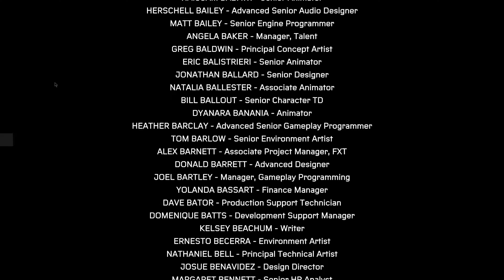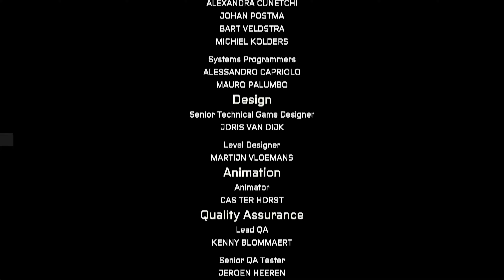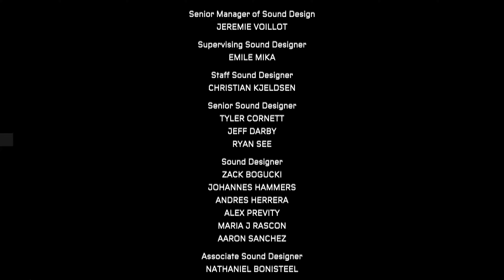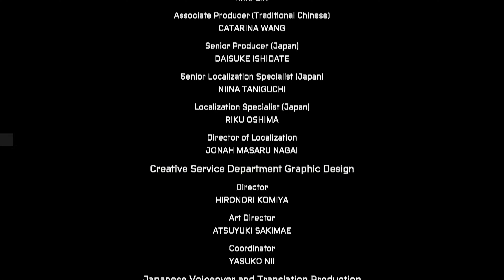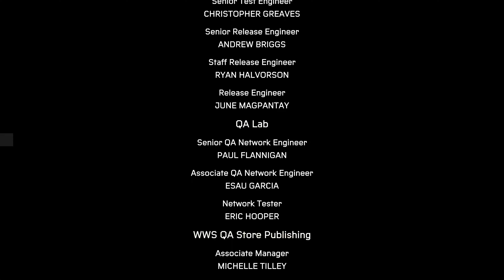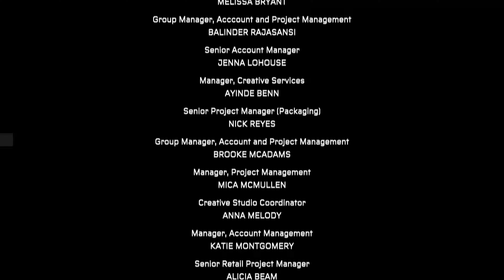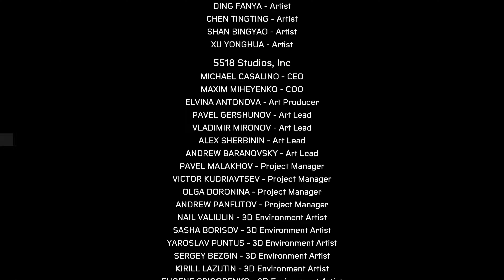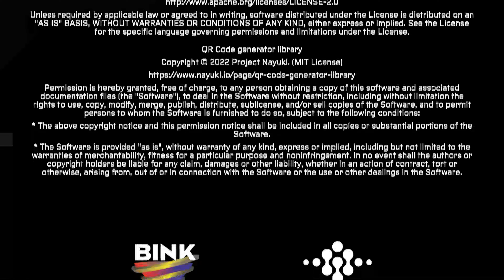Marvel's Spiderman: Miles Morales - PC Remastered | Credits (4K 60fps)